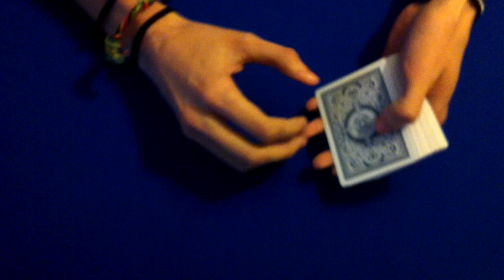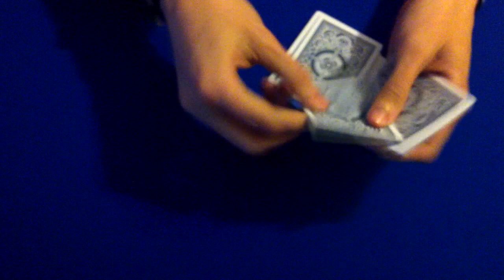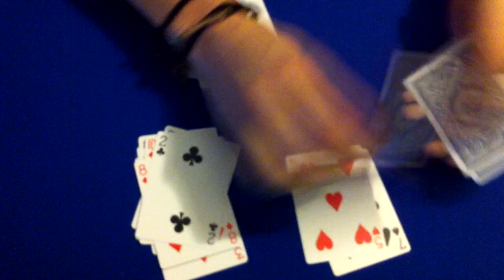Easy Math Card Trick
An easy math card trick

Επισης βρειτε μας